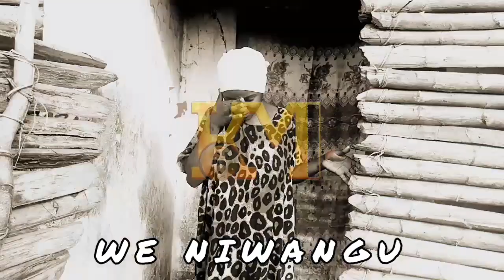WINGA BOY _-_ WE NIWANGU ( Official Video Music )